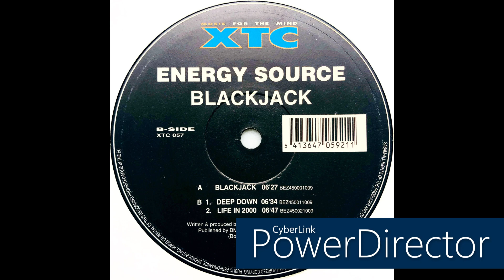Energy Source • Blackjack (2000)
Members: Dimitri Dewever, Francis Van Mechelen & Jurgen Leyers

Label: XTC
Cat. #: XTC 057
Format: Vinyl, 12", 33 ⅓ RPM
Release date: 2000
Country: Belgium